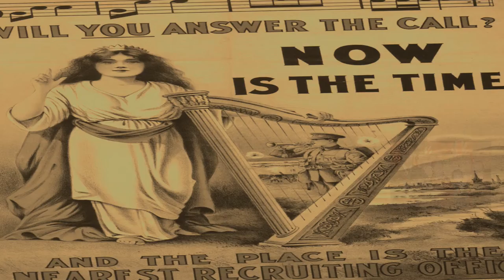Listowel WW1 2016 Remembrance Day - 156 men killed - roll call North Kerry School Students.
WW1 Remembrance of 156 men killed in action from North Kerry, roll call of each death read by students from schools in North Kerry. Remembrance mass celebrated St.Mary's church. Remembrance ceremony St. John's Listowel Sunday 13th November 2016.